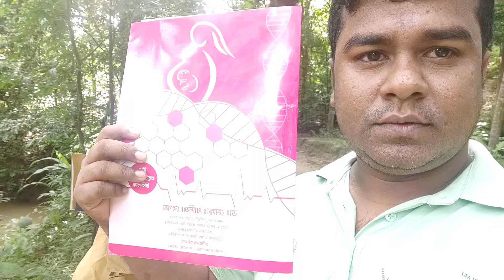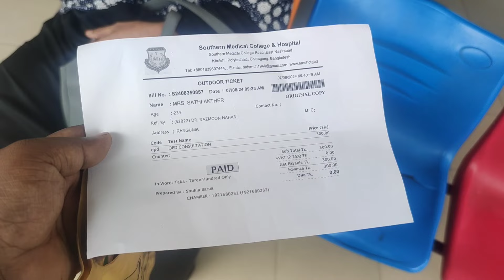সাথীকে অপারেশন থিয়েটারে নিয়ে যাচ্ছে সবাই একটু দোয়া করেন Village Life with Sati